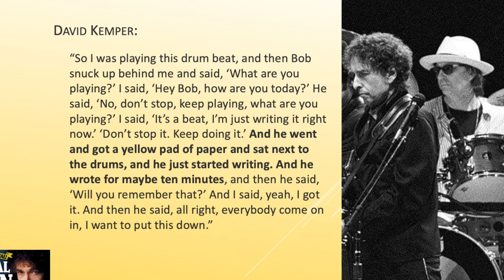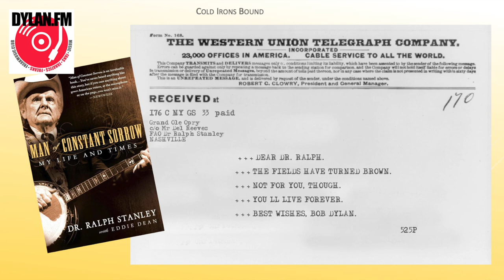The Fields Have Turned Brown - Bob Dylan's Cold Irons Bound - The Origin Story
In this clip from the Dylan.FM Podcast, Author Jochen Markhorst talks about the origins of Cold Irons Bound, from the David Kemper drum beat to the Ralph Stanley lyrics. This is just a piece of a 35 minute presentation and conversation.

The full video of the talk is available only to our Premium Members.

Dylan.FM is a Bob Dylan podcast focused in Season 1 on Time Out Of Mind, and has featured Engineer Mark Howard, Authors Micheal Gray, Graley Herren, Musicians Robyn Hitchcock, Wesley Stace, and Dylanologists including Scott Warmuth, Laura Tenschert, and many more.